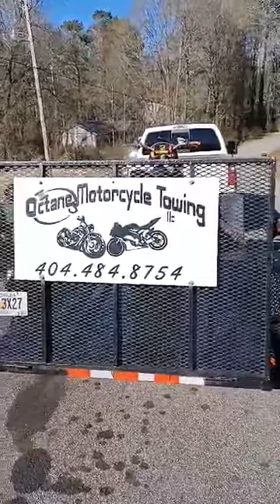Ktm250 happy customer